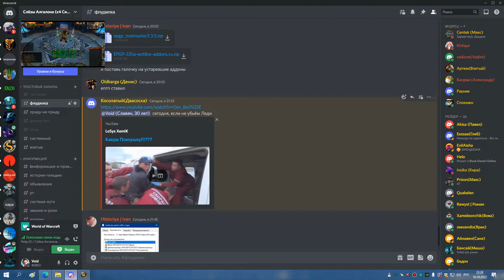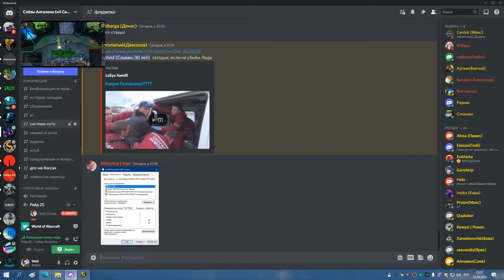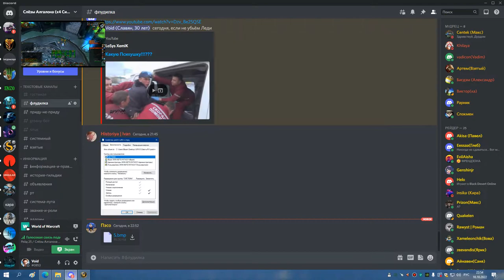2я часть ЦЛК 25гер на 5 боссов БДК 10 10 22